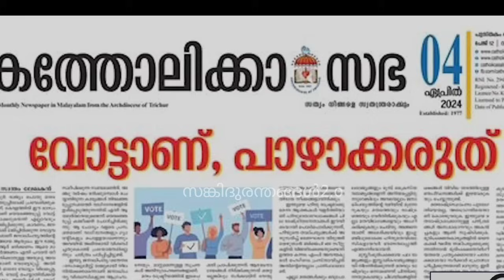സുരേഷ് ഗോപി ജയിക്കരുതെന്ന് തൃശൂർ അതിരൂപത🔥